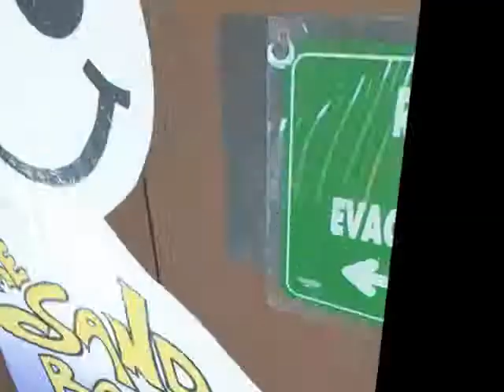Sand Bar Los Cabos Mexico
We are a familiar restaurant specialiced on traditional and sea mexican food, placed in one of the most beautiful beaches of the Mexico's coast and the Pacific ocean, infront of the Arc of Cabo San Lucas, Mexico la Baja, en Cabo San Lucas, México dispuestos a brindarle la mejor atención y servicio durante su estancia en nuestra bella y amada ciudad. Sean bienvenidos a su casa.

David y Jorge Salcedo
Manager's